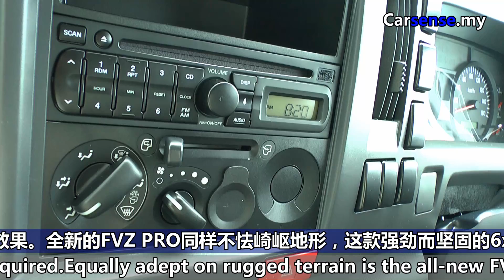Isuzu Malaysia launched new trucks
The new variants - NPS71, FVZ PRO and FVR285
Carsense.my